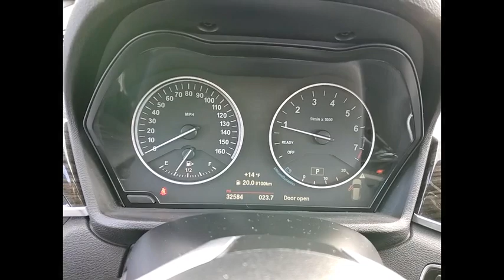2017 BMW X1 St Charles IL KS380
2017 BMW X1 xDrive28i